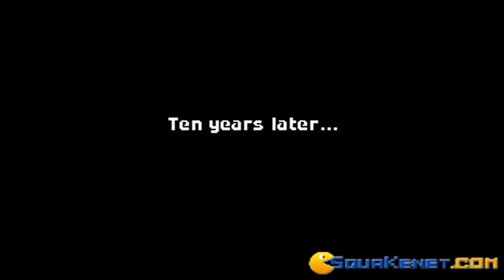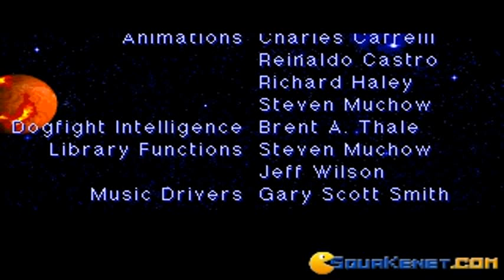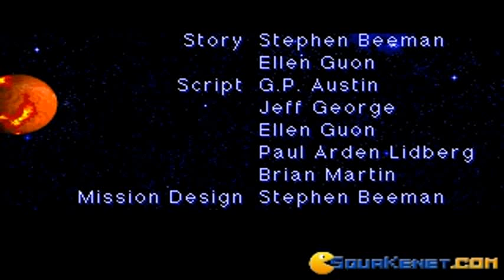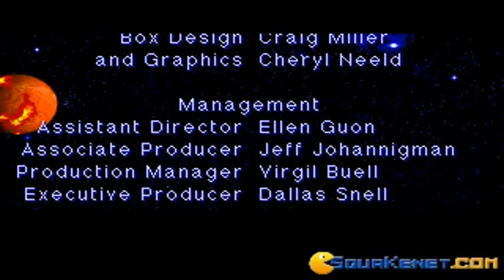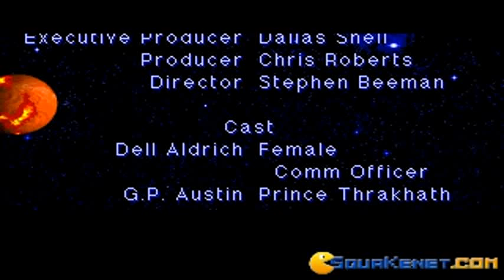Wing Commander 2 gameplay (PC Game, 1991)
Introduction and gameplay for Wing Commander 2, Dos PC game produced by ORIGIN Systems in 1991
After watching the epic introduction I played the first mission but decided to kill my wingman.